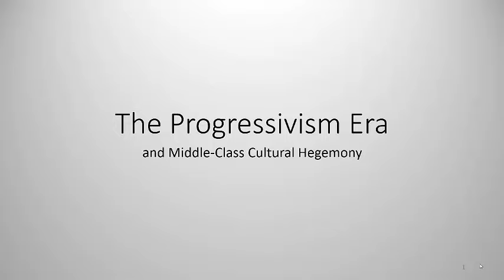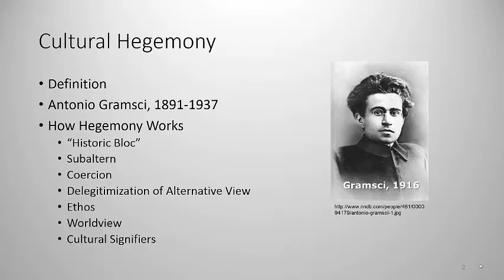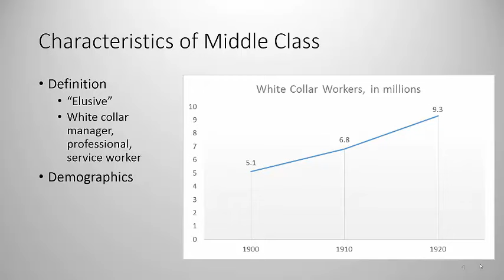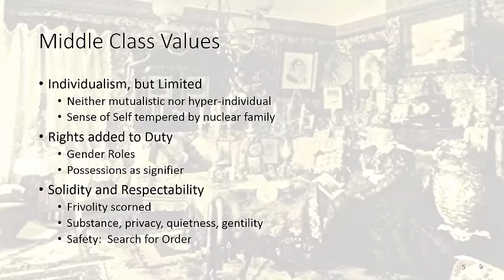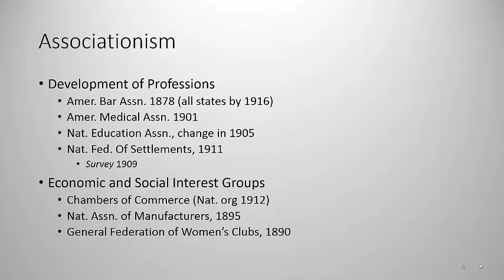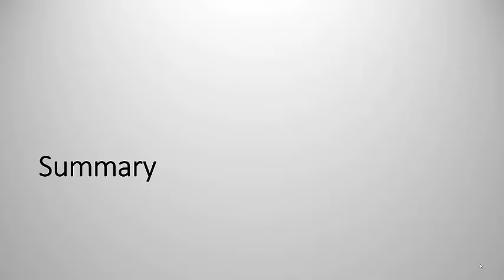Middle Class hegemony in the Progressive Era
Lecture for HIS 4414, Gilded Age and Progressive Era, Troy University online, by Dr. Martin T. Olliff.  (This is not a work for hire as defined under US copyright law)